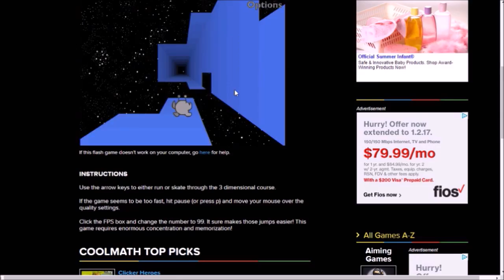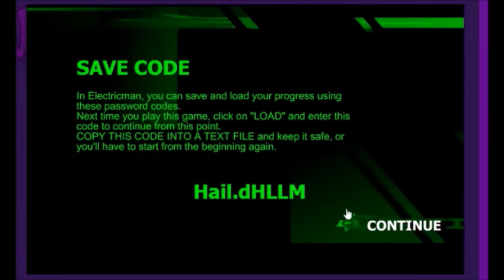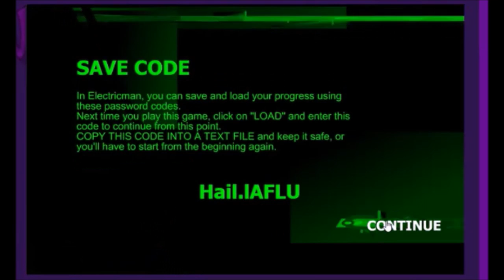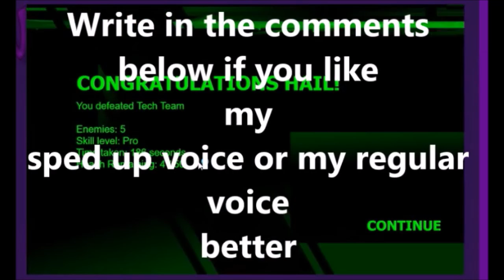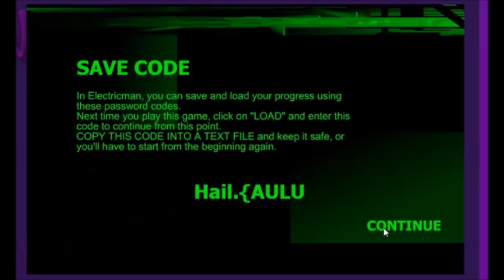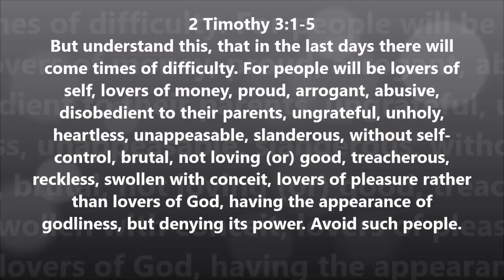I MADE IT TO THE SEMI FINALS!!! ELECTRIC MAN ep 4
I"m back again playing the hit Friv.com game Electric Man. In this episode I find myself fighting off against old enemies and some pretty incredible new ones. Also, there is a sneak peak of the final team at the end of this video.

This video was made using Movie Maker and Music Maker Jam.
Some sections were filmed using Open Broadcast Software. VSDC Video Editor was also used.